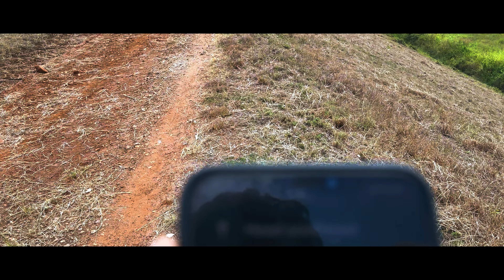“Discovering Morogoro: Stunning Rock Garden, Mindu Dam, And Beautiful Mountain Views- Episode 6”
Hey, have you tried an eSIM? Get US$3 off your first eSIM data pack from Airalo.

I think you’d make a great Airbnb host and wanted to invite you to sign up.